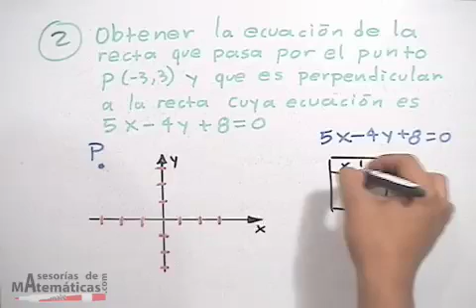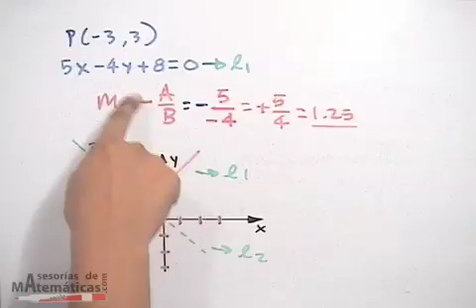*Ecuación de recta que pasa por un punto y es perpendicular a una recta dada - PARTE 2